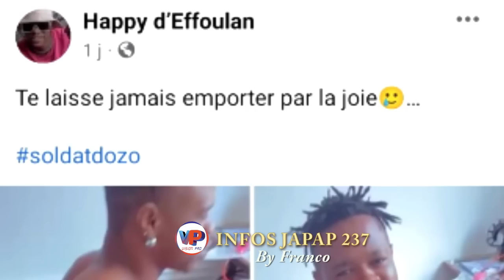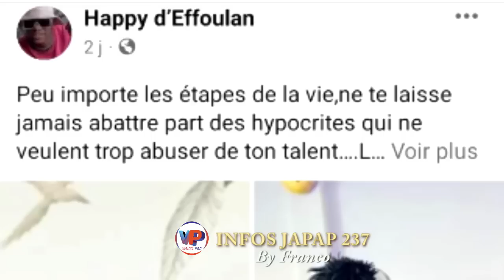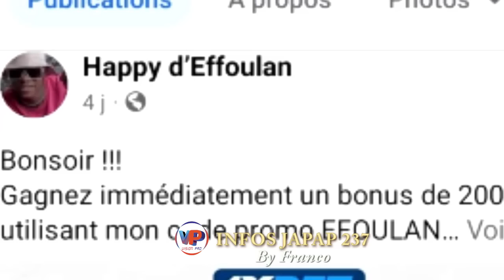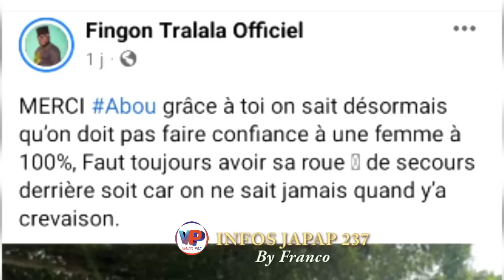🔞INFOS JAPAP 237🤣⛔Le Ndem de HAPPY D'EFOULAN🤣🤣Noel KEMOE vs FINGON🤣🤣NYAMTON vs PAPY de Petit Pays😭😭